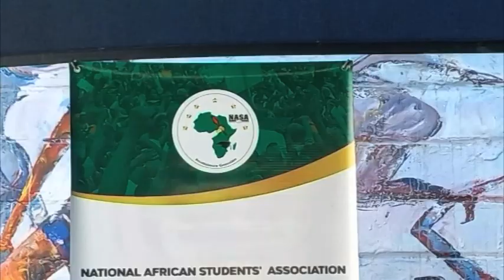NASA calls for urgent appointment of building contractor for Nkurenkuru Vocational Training Centre